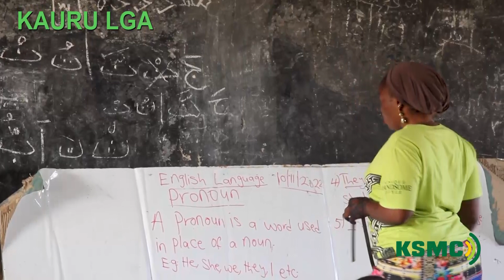KAURU DOCUMENTRY SHORT TAKE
KAURU  DOCUMENTRY